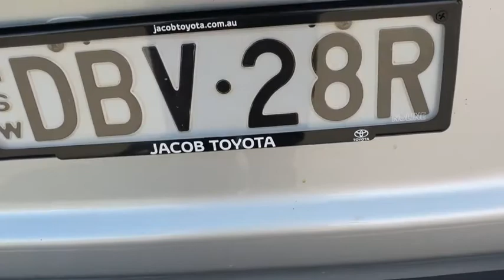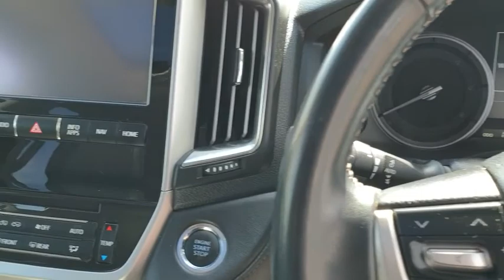2015 TOYOTA LANDCRUISER Wodonga, Lavington, Albury, Thurgoona, Gateway Island, VIC, NSW W51421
Silver New 2015 TOYOTA LANDCRUISER availalable in Wodonga, Victoria at Jacob Toyota. Servicing the Lavington, Albury, Thurgoona, and Gateway Island area.

Jacob Toyota
175 Melbourne Rd